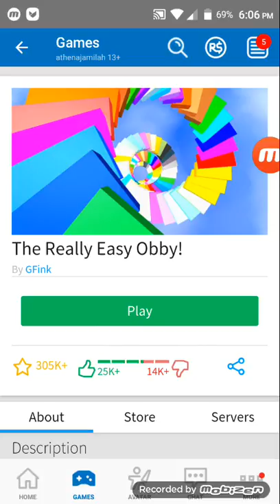Athena challenge roblox